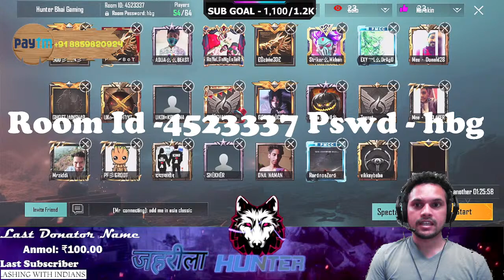Sunday Fun with Subsribers ... Funday Winner of Karakin is God Zilla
Hey guys watch me  playing PUBG Mobile
Device :- IPHONE 11
Earphones :- Hyper X Cloud X Stinger Core
Iphone- Avi Adapter
4 Finger + Full gyro
Streaming with Elgato
If you want to add me in PUBG Mobile Send Friend Request in Facebook . (Click the link below)
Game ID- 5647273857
Game Name- जहरilaHuntr